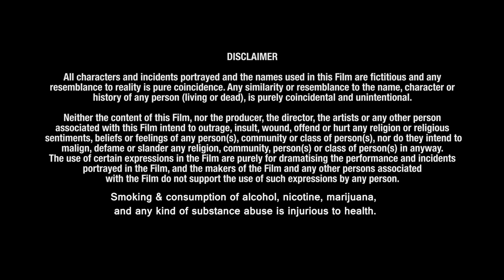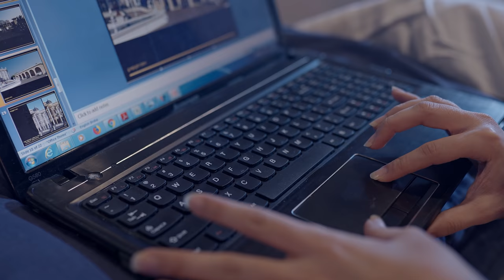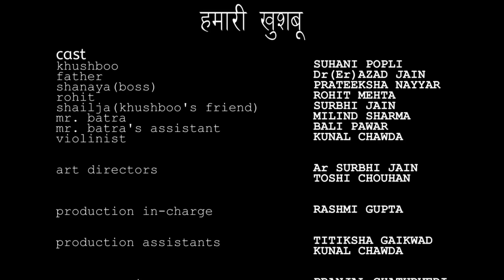Humari Khushboo - Award Winning Hindi Drama | Inspiring Story Of A Young Girl | Social Awareness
Khushboo a beautiful, young smart girl of 24 years has a medical condition that is associated with a social taboo, and her confidence is shattered when she ruins a Project Presentation in front of a prestigious and renowned client in her office.
How she regains her lost confidence and fights against a social taboo, is the sort of stance HUMARI KHUSHBOO will take.

Cast & Crew:
Director: Dr Er Azad Jain
Producer: Asha Azad Films

Actors:
Khushboo: Suhani  Popli
Father: Dr Er Azad Jain
Shanaya: Pratiksha Nayyar
Rohit (Boss): Rohit Mehta